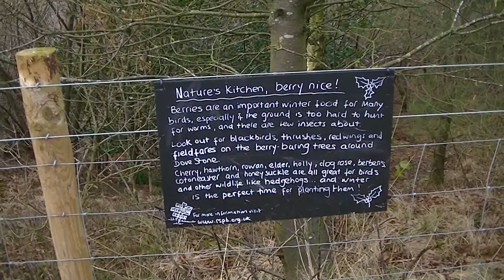Dovestone pictures Saddleworth England UK